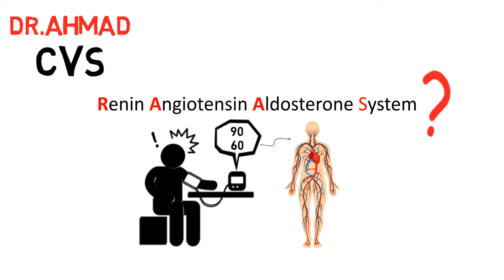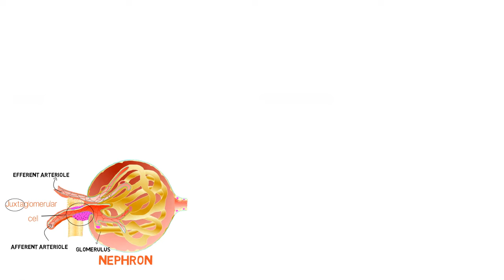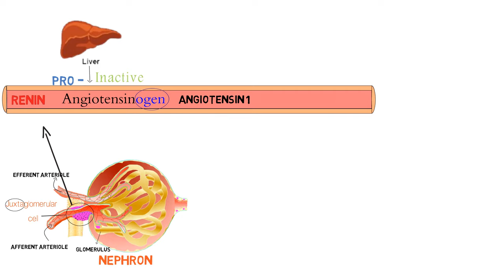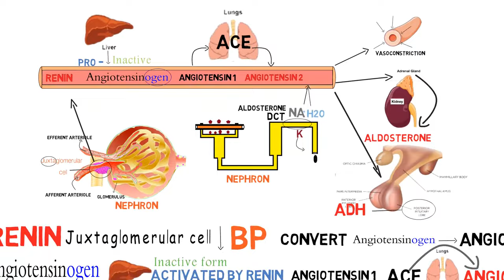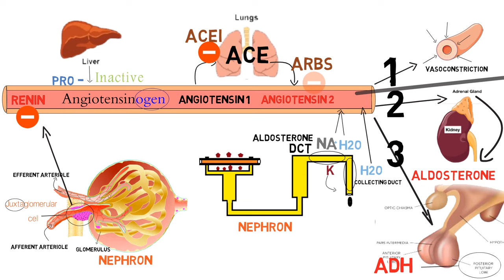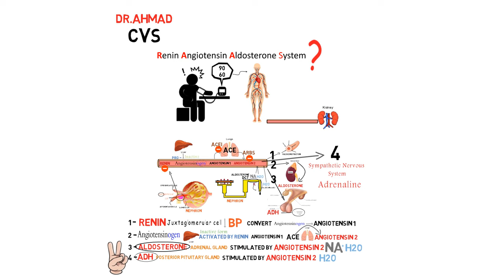⭕ شرح مفصل خطوة بخطوة لـ : Renin Angiotensin Aldosterone System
شرح مفصل خطوة بخطوة لسستم  Renin Angiotensin Aldosterone